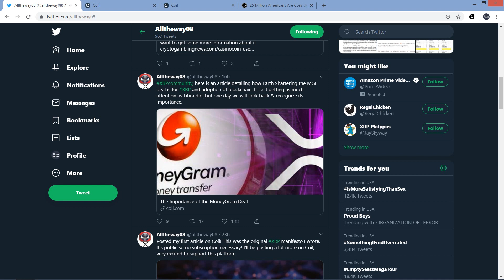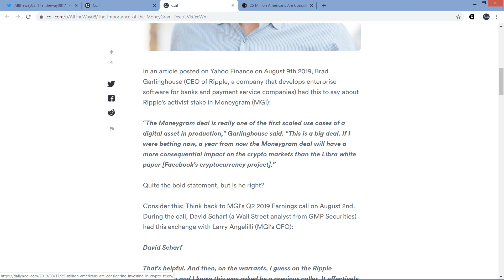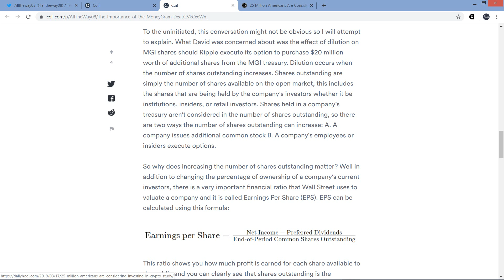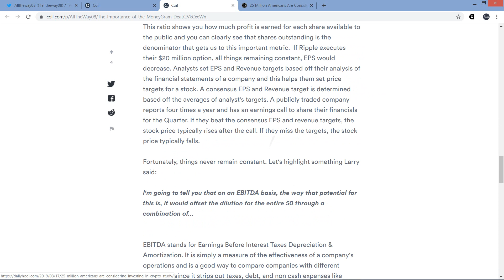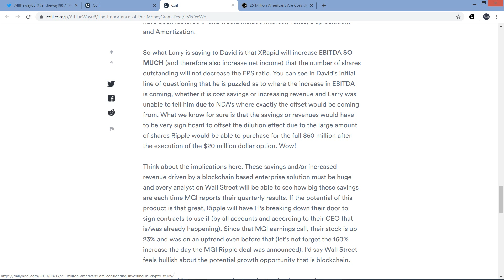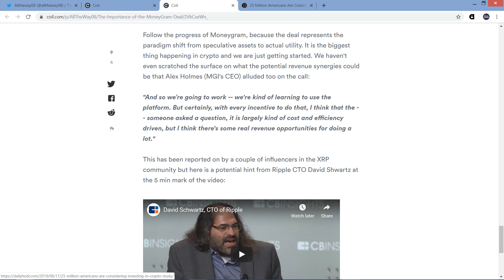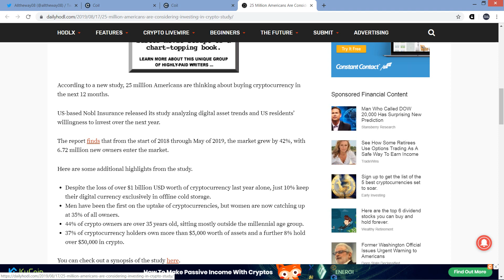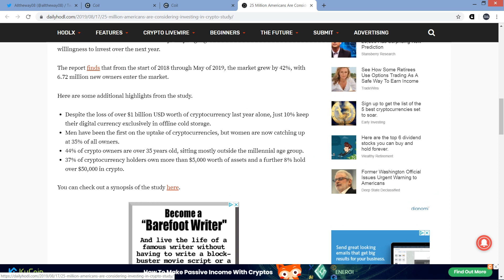XRP: Banks & FI's ARE GOING TO SEE THIS